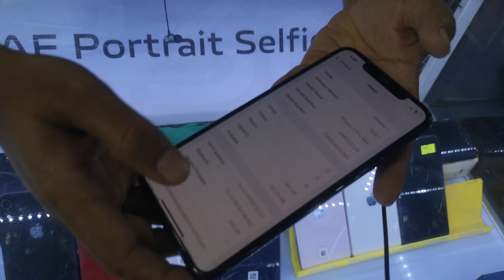Apple iPhone smartphone best pubgmobile gaming ||03453490910 || Non PTAphone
All IPhone models available.
Very responsible price
With original 90+ battery health.
ALL colors available
IPhone model